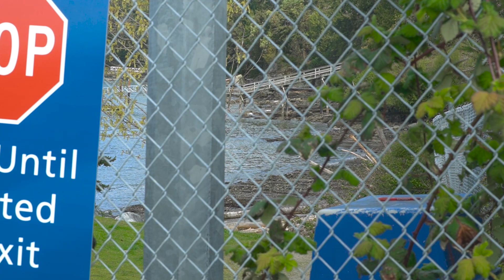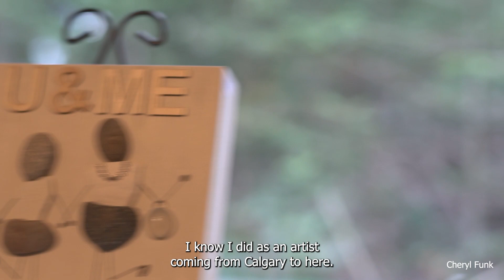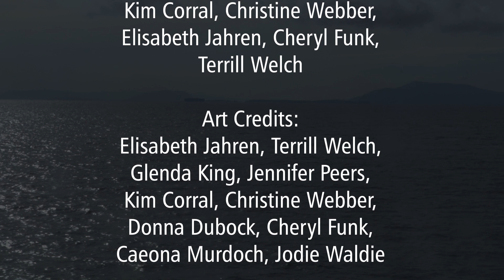Documentary The Nature of Art Jayden, Selina